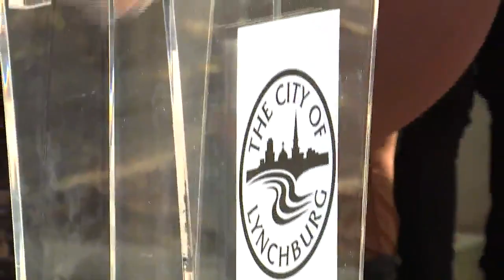Lynchburg mayor speaks on crime and public safety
On Dec. 11, Lynchburg Mayor Stephanie Reed and Police Chief Ryan Zuidema speak on crime and public safety in the Hill City.